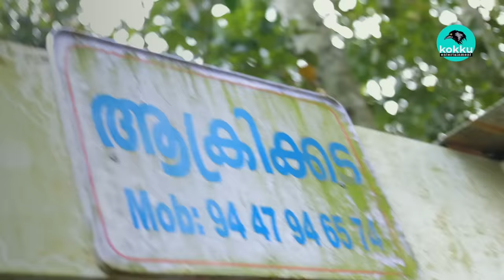Othalanga Thuruthu | Episode 11 | നിലം കറക്കി | Web Series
➤   Kayalpark is a unique and picturesque resort in Kerala propped on pillars and cantilevered into the Ashtamudi Lake, part of the Kollam-Kottappuram National Waterways connected with a private boat jetty.

Air-conditioned rooms are furnished with tea/coffee making facilities, personal safe, flat-screen satellite TV and mini cool bar. En suite bathrooms offer hot water facilities with free toiletries.

Kayal Park is conveniently located 5km from the National Highway-66 in a remote village Allumkadavu in Karunagappally, 90KM from Trivandrum Airport. Azheekkal beach and Amritapuri Ashram are within 6 KM of the resort. Guests can enjoy fishing, boating and the fabulous sunset views.

  Facilities
     ➤Family rooms   ➤ Restaurant     ➤ Party Hall    ➤ Mini Conference Hall

    Kayal Park
    Alumkadavu, Karunagappally
    Kollam Kerala
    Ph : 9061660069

Story, Screenplay, Dialogues,Editing,  & Directed by :  Ambuji Bcm

Assistant Directors :
 Ashik Rasheed,
Abhijith Bharathan
Ameer Muhammed ,

* Abin Bino
* Abhijith Bharathan
* Adinadu Sasi
* Aneesh Mohan
* Bidhin
* Bithila Thulasi
* Kochpodichi
* KV Kadampanadan
* Nidhin Babu
* Rajeesh Clappana
* Samjith
* Sajeev
* Vishnu Vijayan